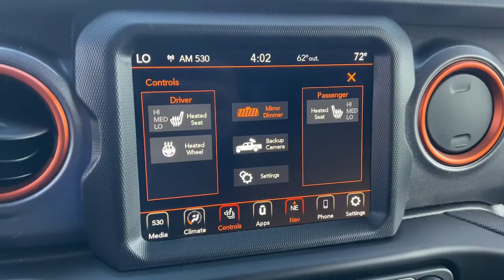2021 Jeep Gladiator Overland Park, Lenexa, Shawnee Mission, Olathe KS, Kansas City, MO J211313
Sting New 2021 Jeep Gladiator Mojave 4x4 available in Overland Park, Kansas at Reed Chrysler Dodge Jeep Ram Overland Park. Servicing the Lenexa , Shawnee Mission, Olathe KS, Kansas City, MO area.
2021 Jeep Gladiator Mojave 4x4 - Stock#: J211313 - VIN#: 1C6JJTEG1ML620103

7020W Frontage Rd.

Navigation Heated Seats 4x4 Dual Zone A/C Smart Device Integration Brake Actuated Limited Slip Differential Alloy Wheels 8.4 RADIO & PREMIUM AUDIO GROUP TRANSMISSION: 8-SPEED AUTOMATIC (850R... TRAILER TOW PACKAGE COLD WEATHER GROUP BLACK 3-PIECE HARD TOP Trailer Hitch ENGINE: 3.6L V6 24V VVT UPG I W/ESS REMOTE PROXIMITY KEYLESS ENTRY. Sting exterior Mojave trim. EPA 22 MPG Hwy/17 MPG City! Warranty 5 yrs/60k Miles - Drivetrain Warranty; KEY FEATURES INCLUDE: 4x4 Dual Zone A/C Brake Actuated Limited Slip Differential Smart Device Integration. OPTION PACKAGES: TRANSMISSION: 8-SPEED AUTOMATIC (850RE) Tip Start Transmission Skid Plate Selec-Speed Control 8.4 RADIO & PREMIUM AUDIO GROUP SiriusXM Traffic Plus Alpine Premium Audio System HD Radio Radio: Uconnect 4C Nav w/8.4 Display Rear View Auto Dim Mirror For Details Visit DriveUconnect.com 1-Year SiriusXM Guardian Trial 5-Year SiriusXM Travel Link Service GPS Navigation 5-Year SiriusXM Traffic Service SiriusXM Travel Link Emergency/Assistance Call 8.4 Touchscreen Display BLACK 3-PIECE HARD TOP Freedom Panel Storage Bag Rear Window Defroster Rear Sliding Window COLD WEATHER GROUP Heated Steering Wheel Heated Front Seats REMOTE PROXIMITY KEYLESS ENTRY TRAILER TOW PACKAGE Trailer Hitch Zoom Class IV Hitch Receiver Heavy Duty Engine Cooling 240 Amp Alternator ENGINE: 3.6L V6 24V VVT UPG I W/ESS (STD). WHO WE ARE: ***Your VALUES DRIVEN Family owned dealership in the Heart of Johnson County*** .